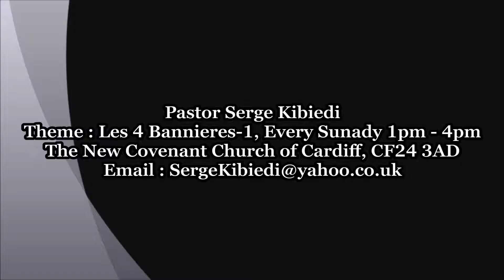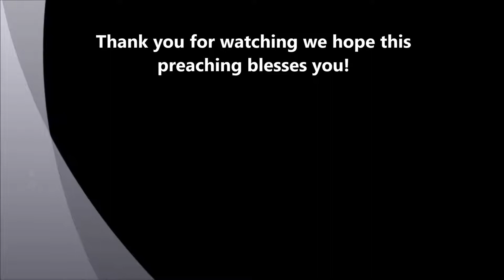Pastor Serge Kibiedi | Les 4 Bannieres-1